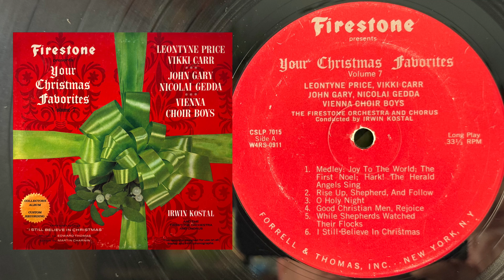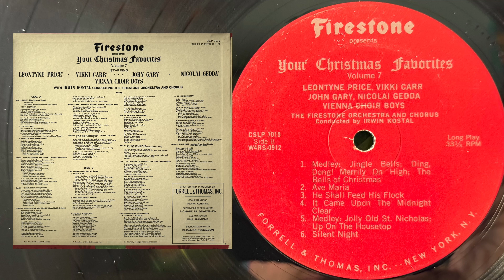Firestone Presents Your Favorite Christmas Music Volume 7 in 4K (1968)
Leontyne Price, Vikki Carr, John Gary, Nicolai Gedda, Vienna Choir Boys, The Firestone Orchestra And Chorus Conducted By Irwin Kostal

Label: Forrell & Thomas, Inc. – CSLP 7015, Forrell & Thomas, Inc. – CSLP-7015
Series: Firestone Presents Your Christmas Favorites – Volume 7
Format: Vinyl, LP, Album, Indianapolis pressing
Country: US
Released: 1968

Tracklist
  0:00  Medley: Joy To The World; The First Noel; Hark! The Herald Angels Sing
  3:04  Rise Up, Shepherd, And Follow
  6:10  O Holy Night
  8:47  Good Christian Men, Rejoice
10:43  While Shepherds Watched Their Flocks
12:54  I Still Believe In Christmas
15:27  Medley: Jingle Bells; Ding Dong! Merrily On High; The Bells Of Christmas
19:32  Ave Maria
23:39  He Shall Feed His Flock
26:54  It Came Upon The Midnight Clear
30:25  Medley: Jolly Old St. Nicholas; Up On The Housetop
33:08  Silent Night